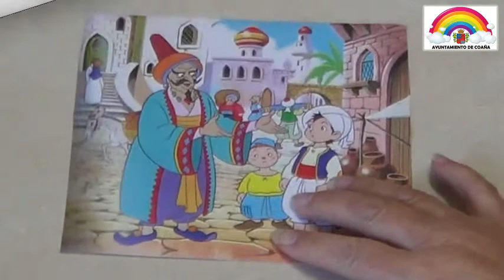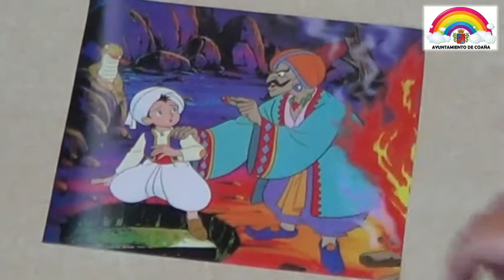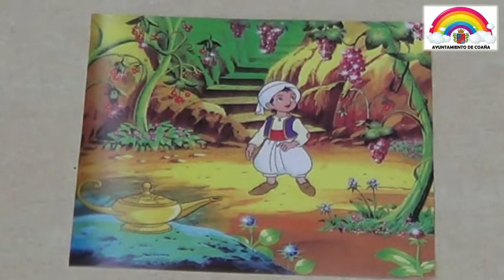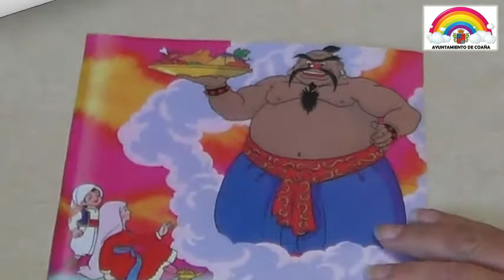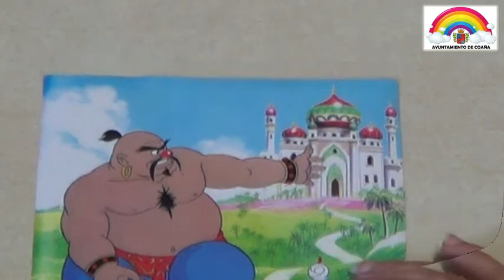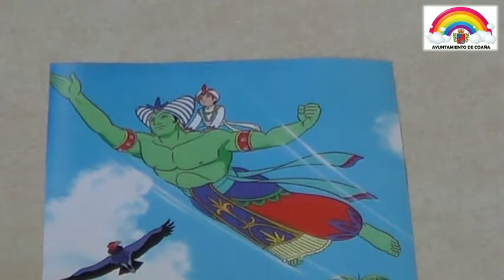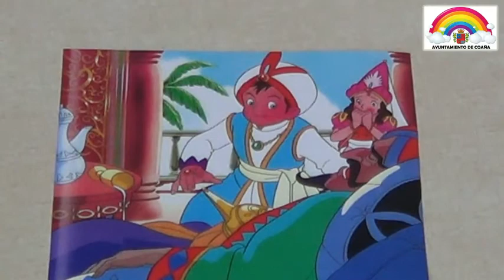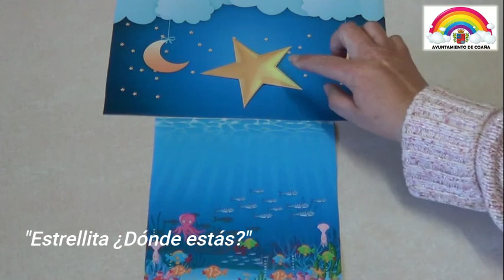Aladino y la Lámpara Maravillosa en Cuentos en Cuarentena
Un clásico cuento de origen sirio en el que la suerte se decanta del lado de las personas de corazón noble, en el que la codicia se ve castigada por el destino y en el que triunfa el amor y la felicidad.